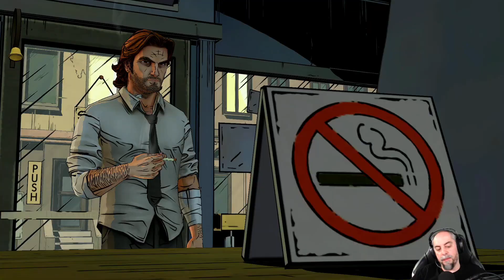The Wolf Among Us VOD #4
Nézz be régi VOD-ok ért vagy fizess elő VIP tartalmakra itt